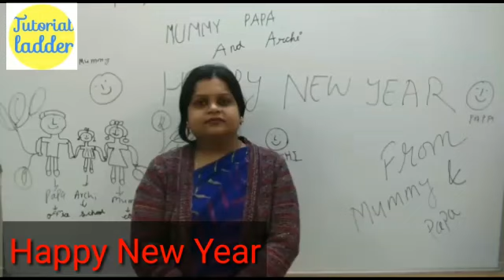Happy New Year 2018| NEW YEAR MASSAGE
About Our Channel -इस चैनल में हम कंप्यूटर साइंस के PGDCA, DCA, BCA, MCA, M.SC आदि courses के subjects के बारे में हिंदी में जानकारी देते है